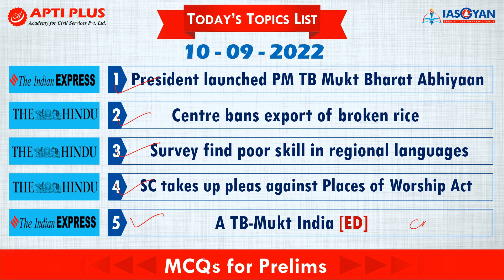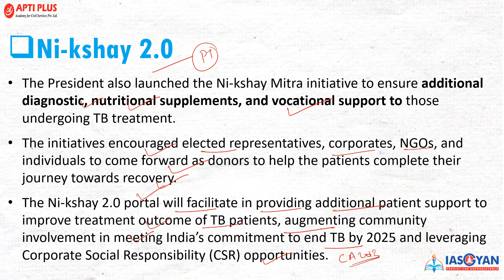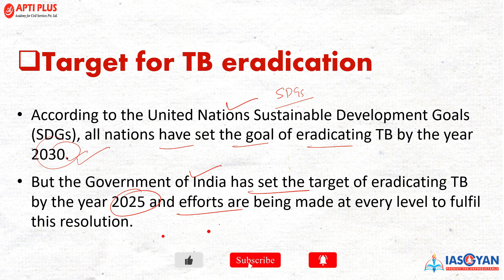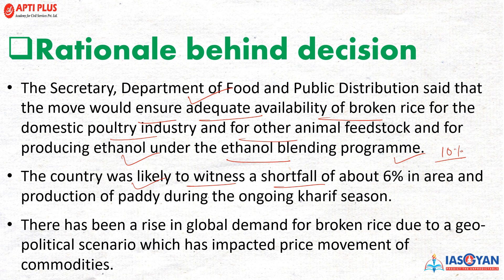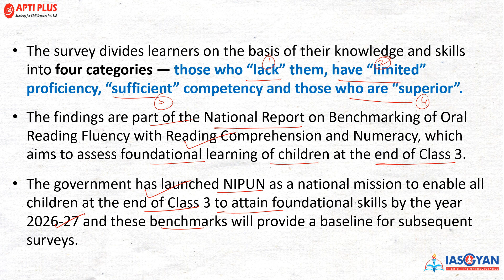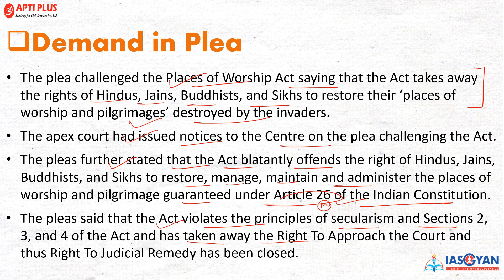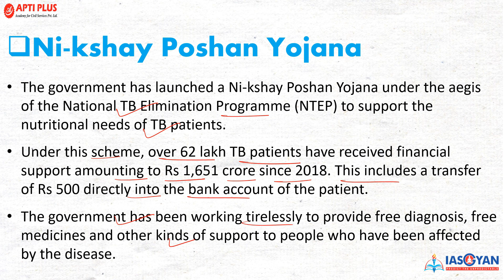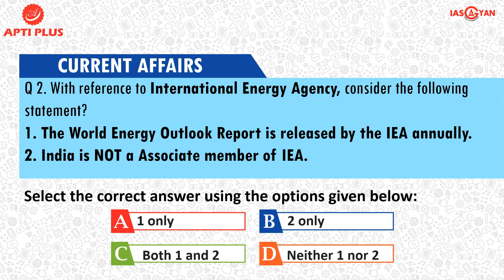DAILY NEWS ANALYSIS II 10 SEPTEMBER 2022 II { President launched PM TB Mukt Bharat Abhiyaan }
President launched PM TB Mukt Bharat Abhiyaan

Recently, the President has launched Pradhan Mantri TB Mukt Bharat Abhiyaan.

The mission aims to achieve the goal of tuberculosis elimination by 2025.

Pradhan Mantri TB Mukt Bharat Abhiyaan will provide community support to those suffering from the TB disease.

Its treatment is effective and accessible and the government provides a free-of-cost facility for the prevention and treatment of this disease.